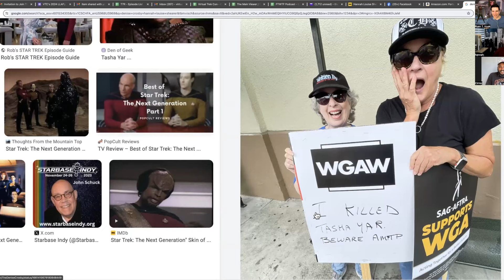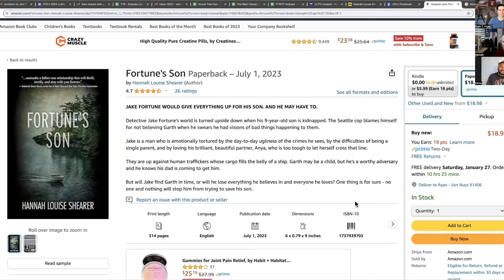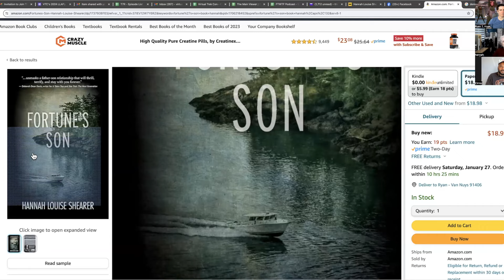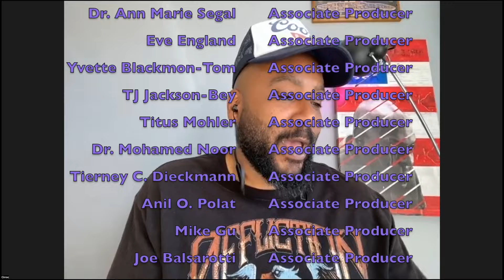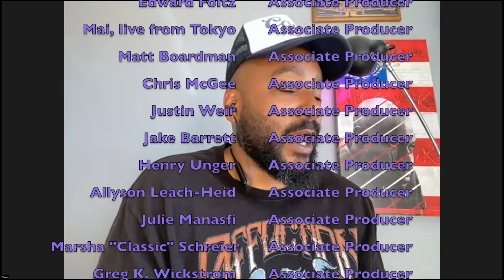Stretching the Truth | Star Trek TNG episode 308, "The Price," with Hannah Louise Shearer | T7R #265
Cirroc Lofton (Jake Sisko in Star Trek: Deep Space Nine) and sci-fi producer, Ryan T. Husk review and react to Star Trek: the Next Generation, Season 3, episode 8, "The Price."
 Star Trek first time reaction.

SPECIAL GUEST: HANNAH LOUISE SHEARER

Listen to all our NEXT GENERATION and DEEP SPACE NINE AUDIO PODCAST episodes on your favorite podcasting platform

Executive Producer:
Jason Okun

Associate Producers:
Homer Frizzell
Dr. Ann Marie Segal
Eve England
Yvette Blackmon-Tom
TJ Jackson-Bey
Titus Mohler
Joe Balsarotti
Mike Gu
Dr. Stephanie Baker
Carrie Schwent
Faith Howell
Matt Boardman
Chris McGee
Justin Weir
Jake Barrett
 Henry Unger
Allyson Leach-Heid
Julie Manasfi
Marsha "Classic" Schreier
Greg K. Wickstrom
Jed Thompson
Dr. Susan V. Gruner
Glenn Iverson
Dave Gregory
Tim Baum